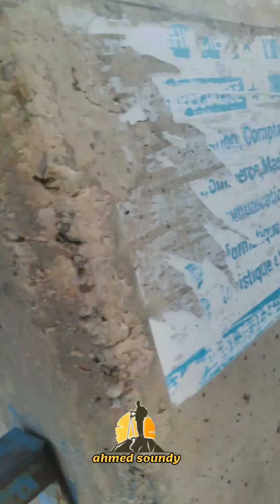دويرة فوق قنطرة النسيم سيدي معروف محطة القطار